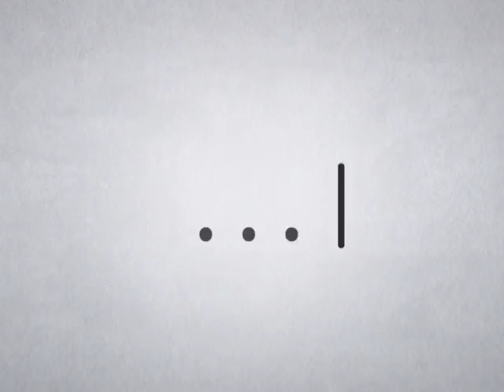คิดอย่างผู้ศรัทธา 817 ความสำคัญของเสาะดาเกาะฮ #4 31 พฤษภาคม 2559